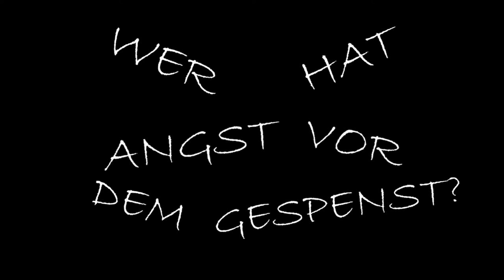WER HAT ANGST VOR DEM GESPENST? - Kurzgeschichte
Etwas geht um. Verbreitet Angst. Ein Mann, ein Kind, eine Menge treffen sich bei Nacht.